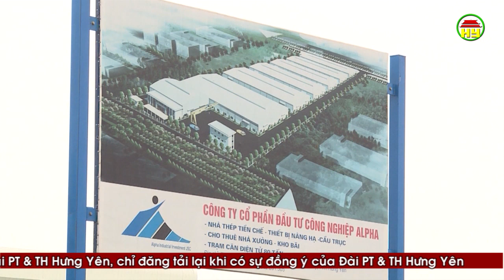Giải phóng mặt bằng thu hút đầu tư dự án- Khi chính quyền và người dân vào cuộc